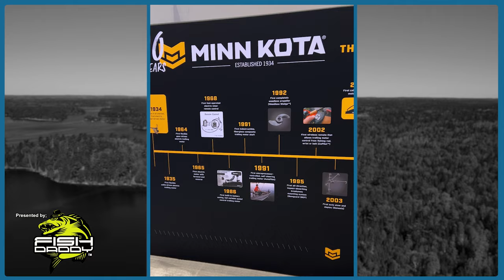Ep 21: LIVE FROM iCast 2024!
This week we are headed to Florida for the largest fishing trade show in the world; iCast 2024! From all over the world, the fishing industry comes together to show off the latest and greatest innovations in fishing. We compete in the iCast bass tournament, talk with industry and media professionals about where our sport is headed, and we get to show you brand new products that you'll be able to get your hands on soon!

Get the gear we use! ➜ TackleDirect.com